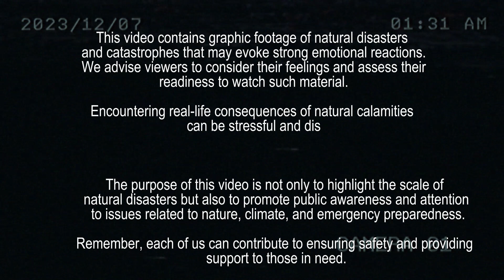Turkey in Chaos Storms and Winds of 200+ kmh Devastate Cities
The floods in Turkey in November 2023 were one of the most devastating natural disasters in the country's history. They affected more than 70 provinces and caused more than 100 deaths as well as huge material losses.

The floods were caused by heavy rains that hit Turkey in early November. Within a week, rainfall exceeded the annual norm in some areas. This led to a sharp rise in water levels in rivers and lakes, as well as flooding of vast areas.

We must act now to address climate change, because the consequences are here and now
We share this information about natural disasters to keep you safe. Our videos are shot by eyewitnesses and contain never-before-seen footage of events that won't be shown on TV.

We're committed to providing you with the most up-to-date information about natural disasters so you can be prepared. We also offer tips on how to stay safe during a natural disaster.

We're always adding new videos, so you'll never miss a thing.

Watch my videos and you will definitely be safe!
The Earth's wrath
Nature's fury
The cost of climate change